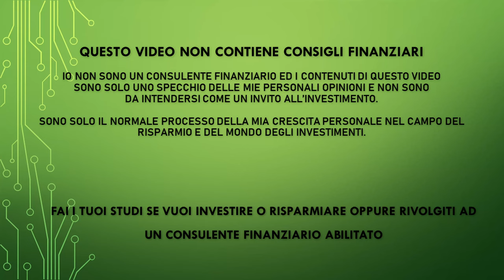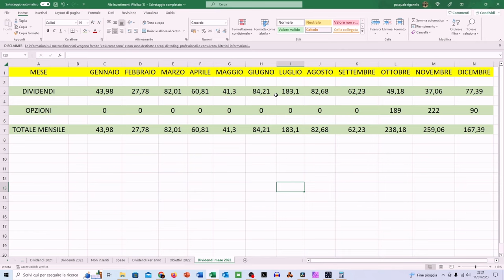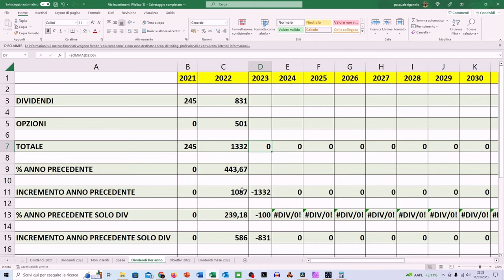2022 FANTASTICO - Dividendi ed Opzioni nel 2022 - I miei risultati